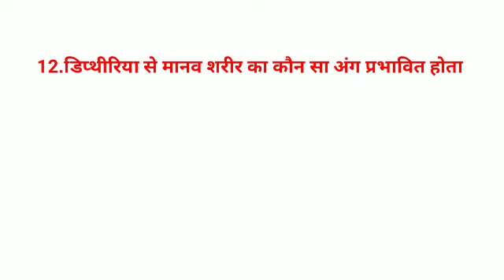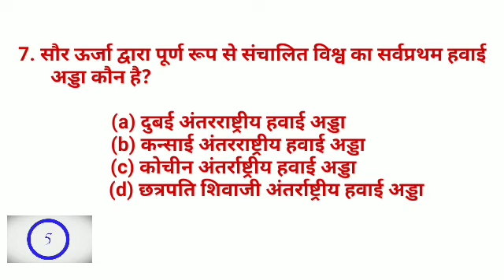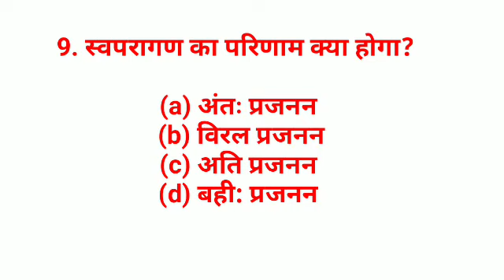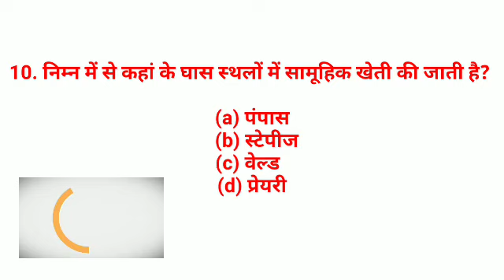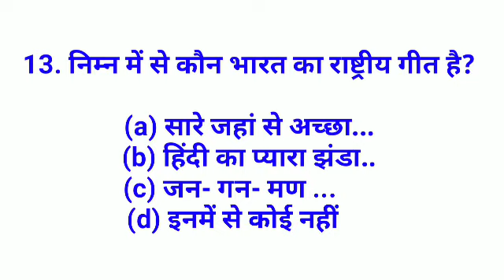GK/GS पढ़ते हैं तो 12 सवाल में से 8 सवाल का जवाब बताएं सभी प्रतियोगिता परीक्षा के लिए महत्वपूर्ण 8